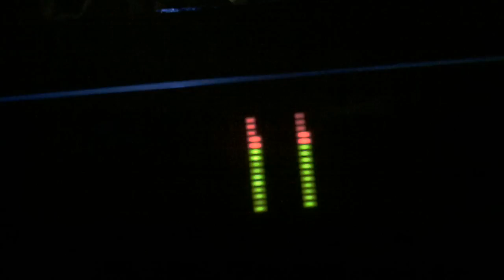DATSIK @ Greene Street Club, Greensboro NC (part 2/2)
Video (2/2)

My first Dubstep show ever, and I must say it was EPIC! It was a lot better than I ever thought it would be.

This video was taken from my Driod X. Sorry for the shaky camera, I'm not the best camera man ever plus it was shoulder to shoulder up in there.